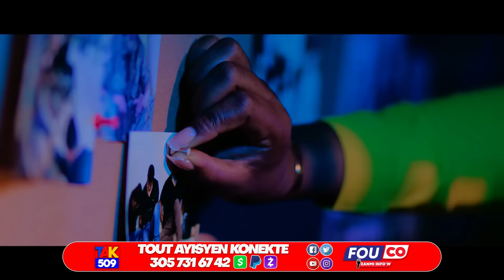DCPj fè Badio pale..4 kolombyen kouri kite peyi..Kpk Wideline frape ankò /Fouco